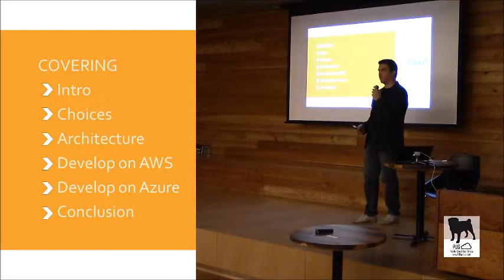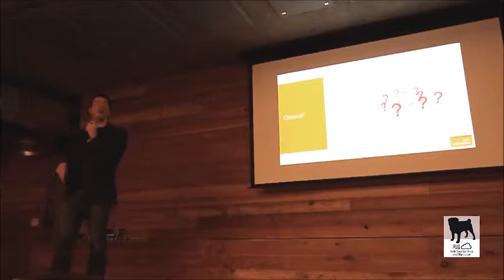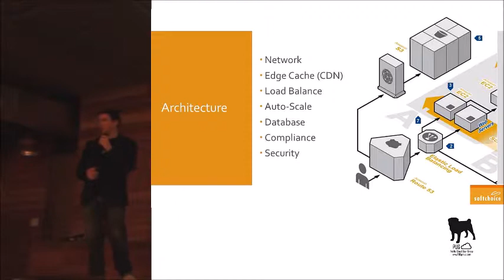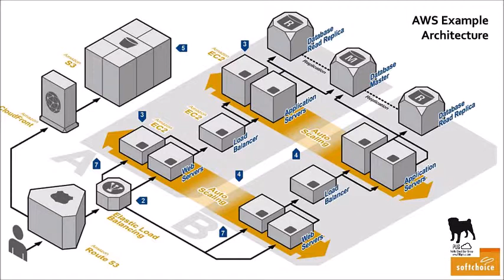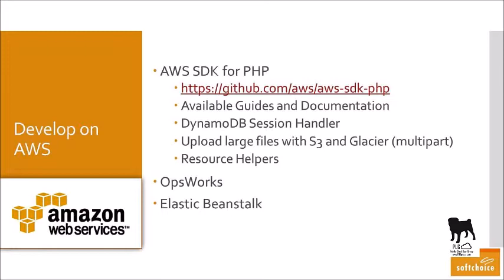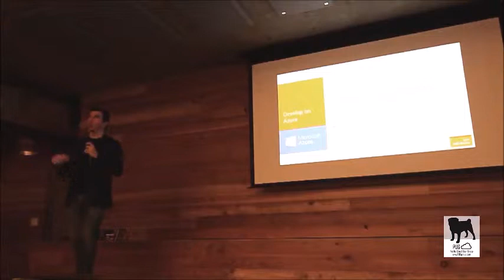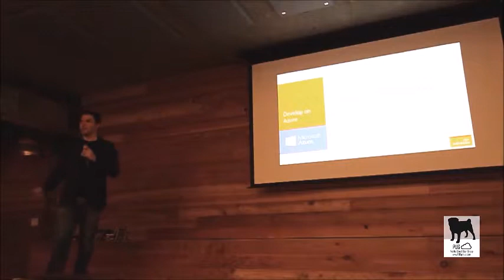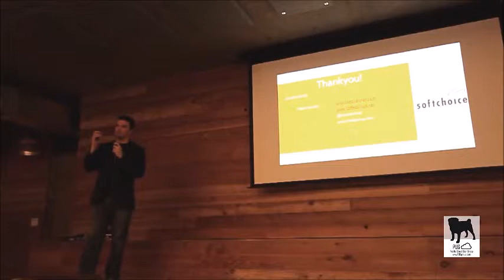Controlling the Cloud via PHP - Van PHP Group - April 2015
Ever wonder how you can control the cloud with PHP? Cloud solution architect Matt Carolan will be joining us to discuss how you can take advantage of cloud API's, such as Amazon's AWS or Microsoft's Azure, with PHP.
Also Luke Kysow discussed using the PHP Option library and other technical pieces and examples.